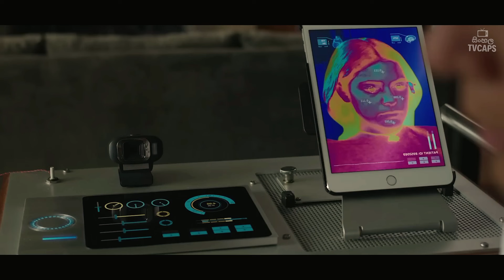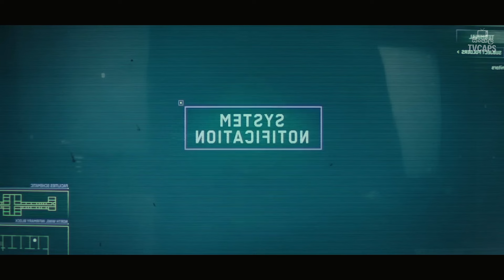"නිව් මියුටන්ට්ස්" කතාව සිංහලෙන් - Movie Review Sinhala | Sinhala Moviecaps